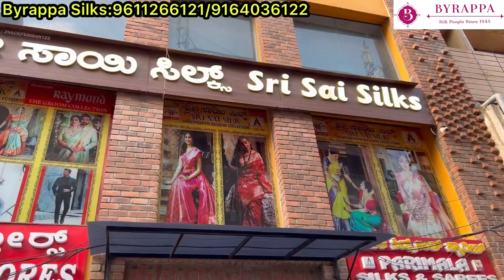Chickpet Bangalore Silk sarees & Georgette sarees||Byrappa silks||Single saree courier available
Chickpet Bangalore Silk sarees||Byrappa silks||Single saree courier

Shop Address👇👇👇
Byrappa Silks
No 184,Opp Devatha market
Chickpet Main road
Bangalore 560053

Shop contact 👇👇👇
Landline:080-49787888